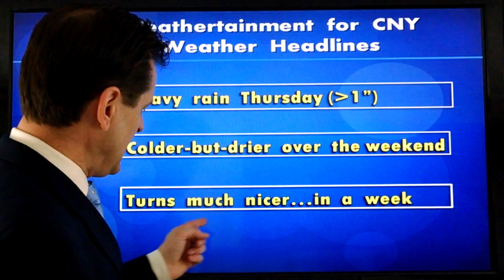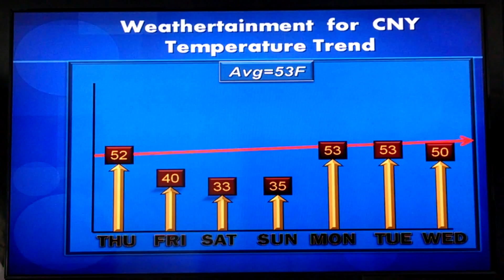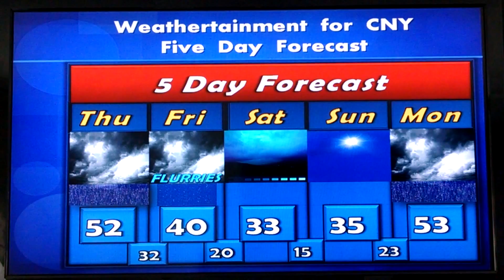5 Day Forecast - April 7, 2016